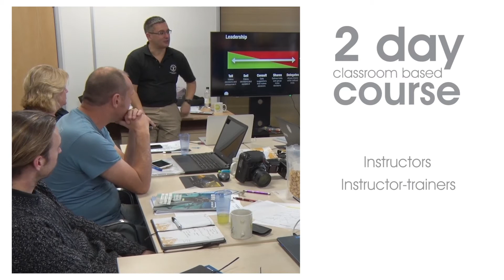Introduction to Human Factors Skills in Diving